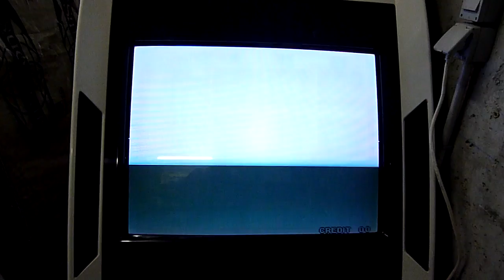SEGA Blast city King of fighter 98 intro